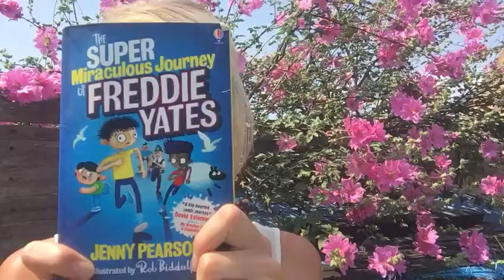Meet Jenny Pearson - Author of The Super Miraculous Journey of Freddie Yates (Age 9+)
The Super Miraculous Journey of Freddie Yates

Freddie Yates likes facts. Just not the one staring him in the face – that his secret plan is not, in fact, secret.

Because Freddie's journey wasn't meant to involve Big Trev and the onion-eating competition or the loo-exploding pear-and-potato turnovers. And Freddie definitely didn't expect to end up, with his two best friends, on national television in a supergirl costume.

But journeys never take you where you think they will. And for Freddie, that fact might just have to be enough...

The super funny, heart-warming adventure of three boys, one summer holiday, and a few miracles along the way.
£6.99
Age 9+